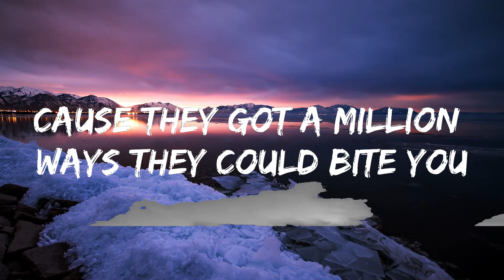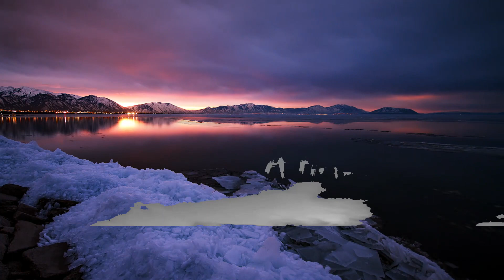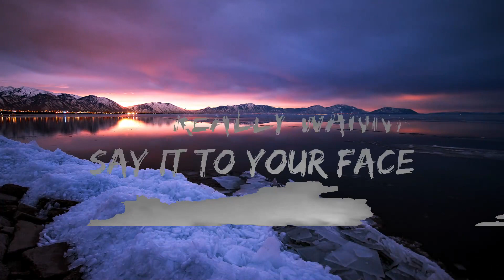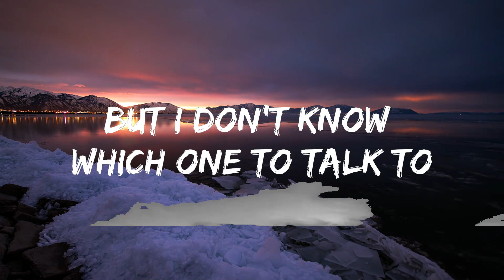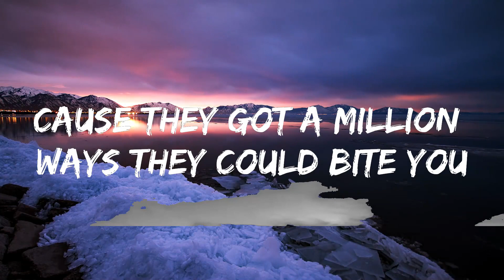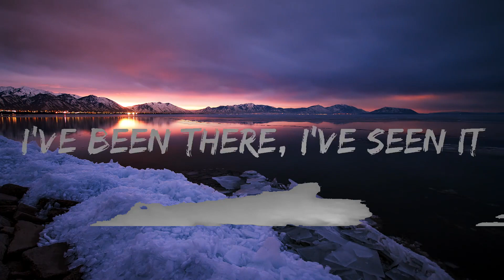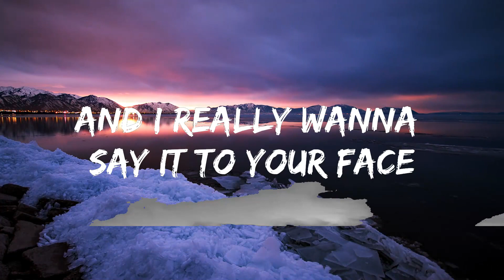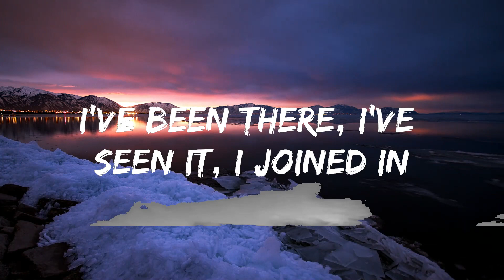Nina Chuba - Jungle (Lyrics) | Best Vibing Music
🎤 Lyrics: Nina Chuba - Jungle

Sorry if I’m coming up savage,
Open bar got me feeling like I can
There’s so many pretty people pirouetting,
In a coked up superficial dance
And I really wanna say it to your face,
But I don’t know which one to talk to
Scared of everybody in the place,
Cause they got a million ways they could bite you

I wanna live, I made it a habit
Dog eat dog does damage
And I wanna live

They cut their teeth in the jungle
Ive been there, I´ve seen it
They do cut-throat things down in the jungle
They eat all the humble
Ive been there, I’ve seen it, I joined in
In the dance of oblivion
K-k-kill for a million
The godless waisting of air
And the worst is nobody cares

Fake friends, fake foes, brutalize
Fake smiles, Shit show, don’t wanna die
This is competition, everyone’s ambitious
Numero uno til everyone falls
Till everyone falls
Til everyone falls